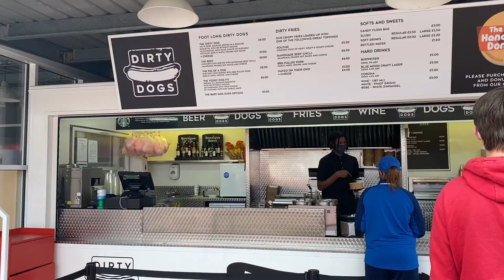CODONAS AMUSEMENT PARK ABERDEEN SCOTLAND ,UK.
In this video we share a wonderful fun packed day at the amazing Codonas amusement park , Aberdeen Scotland . At  this park the fun was endless, indeed, it is  a real family favourite ...watch to see why.
Codona's Amusement Park is an amusement park based in Aberdeen, Scotland. It was established by the Codona Family in 1970 and is currently managed by the third generation of the family. It is situated adjacent to the Aberdeen Beach and Queens Links on the coast of the North Sea.With an outdoor amusement park, golf, bowling and an adventure play area it’s easy to see why Codonas is Scotland’s favourite amusement park!

Step on white-knuckle rides, such as the Looping Star Rollercoaster and the White Water log flume or bring the kids on the Apple Family Coaster. Play a round of golf on the 18-hole Florida-style outdoor course and then test your skills against the Pirate Adventure Golf with 25 ft. high volcano, pirate ship and special effects.

Down on Sunset Boulevard you can play some cosmic bowling, check out the video games arcade and refresh and refuel at the ceramic café and restaurants. You’ll need that energy for the jungle themed indoor adventure golf course and the Smugglers Cove Kids Adventure Play where kids can jump, slide, climb and play until they’re ready to fall asleep in the car on the way home!